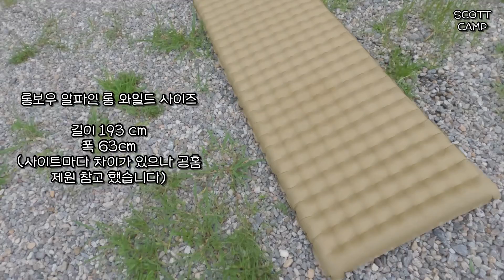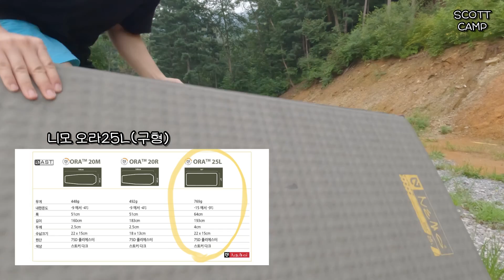[장비리뷰] 니모 롱보우 알파인 롱 와일드 | 니모 오라25L 비교분석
동계 매트의 끝판왕 니모 롱보우 알파인 롱 와일드 제품

3계절 매트 끝판왕 니모 오라 25L

요즘 잘나간다는 에어매트는 여기 다 있습니다!

친구랑 캠핑 갔다가 갑자기 비교 영상이 올리고 싶어 만든 리뷰!

에어매트? 자충매트? 차이점 이 궁금하시다면 꼭 시청해보세요 (1080p로 시청하세요!)

롱보우 알파인 1:00

오라25L 09:50

비교정리 14:10

정리방법 16:35

하단 링크를 통해 구매가 가능합니다! 필요하신 분은 하단 링크를 이용해 주세요
(쿠팡 링크를 통해 구매하시면 제게 약간의 수수료가 들어오고 채널 운영에 도움이 됩니다🙏🏻)

*제품에 대한 내용은 브랜드로 부터 어떠한 대가를 받지 않은 주관적인 포스팅입니다.

📷촬영 / 편집 : 브리즈유니온 / Breeze Union